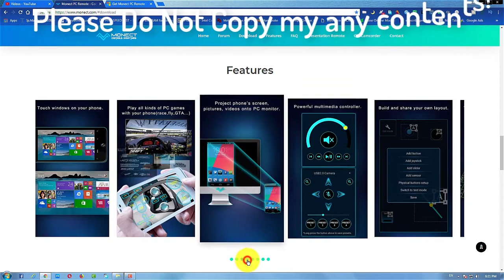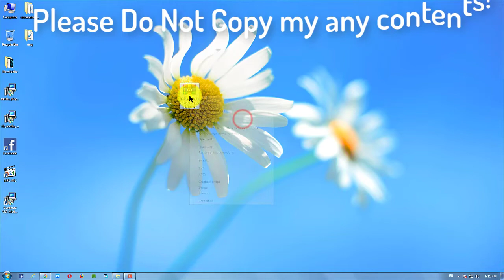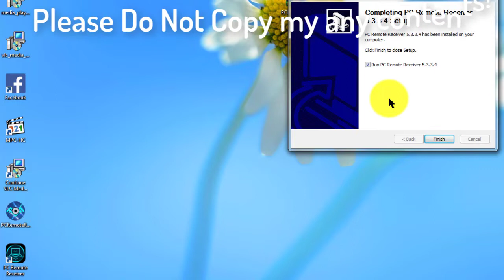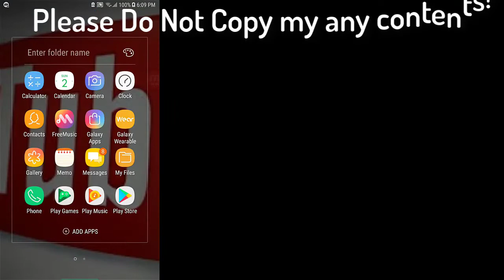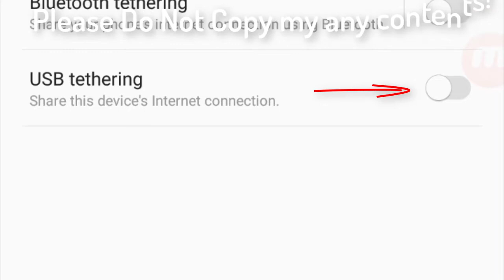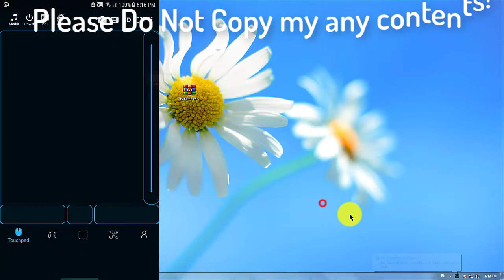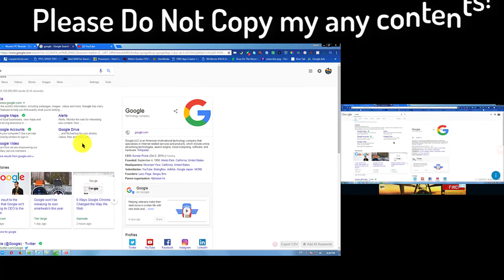how to control pc & laptop from android phone (easy steps)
PC Remote

MY SOCIAL LIKNS?